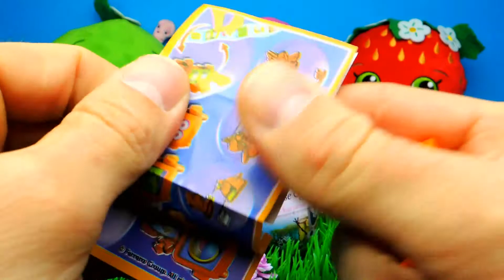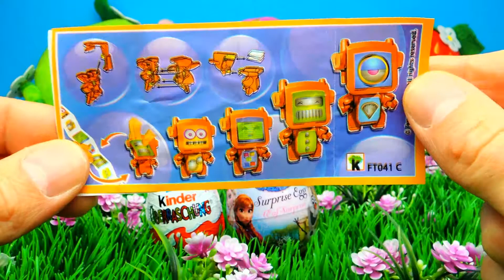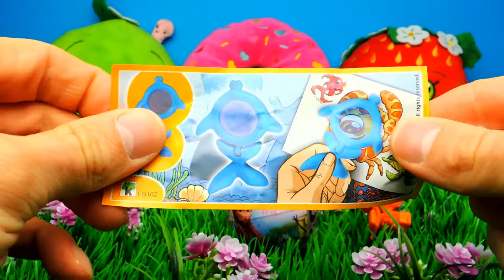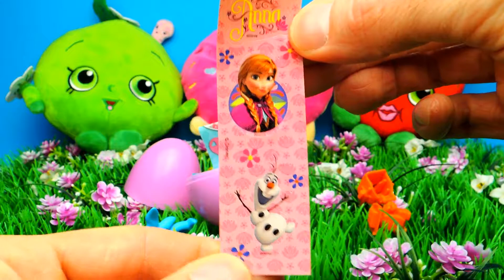Disney Frozen and Kinder Surprise Eggs Opening with my Shopkins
Disney Frozen and Kinder Surprise Eggs Opening with my Shopkins for girls

Have Fun!